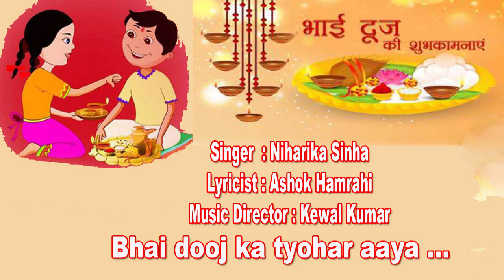yamdwitiya bhaidooj bhai dwitiya song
Bhai doojka tyohar aaya
Singer : Nihaarika Sinha
Lyricist  : Ashok Hamrahi
Music Director : Kewal Kumar